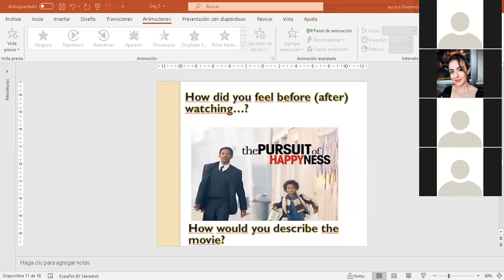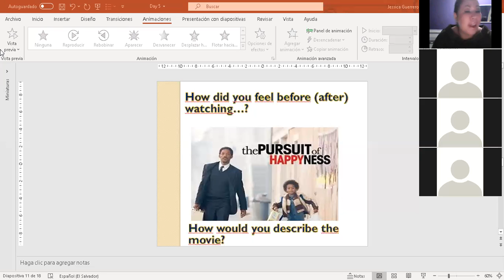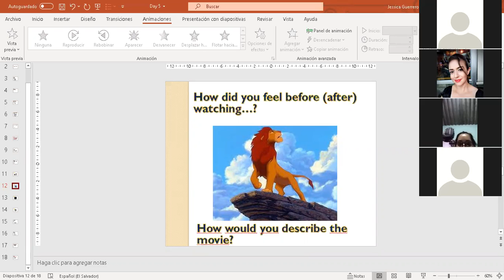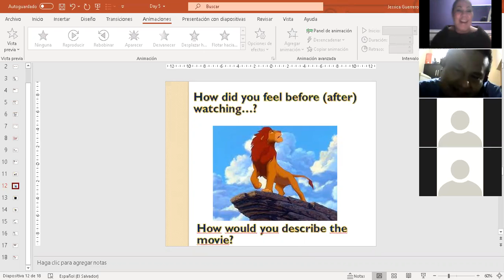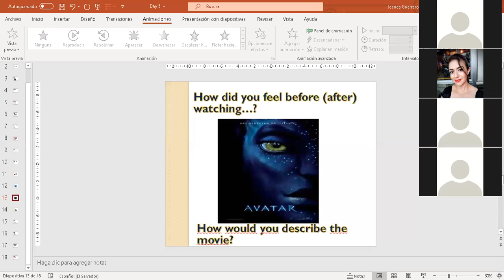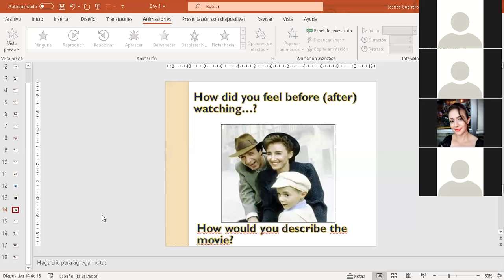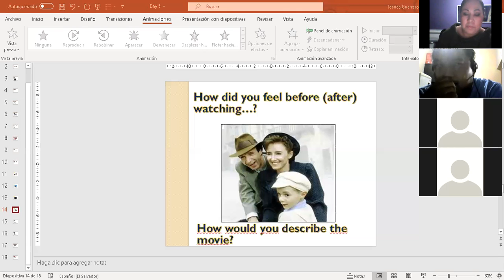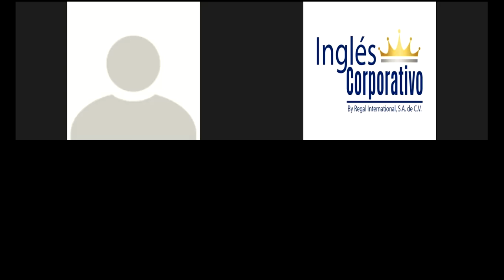Ingles Corporativo- Day 8- Participles as adjectives for describing movies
In this class, you will use participles as adjectives to describe a movie and how it made you feel.